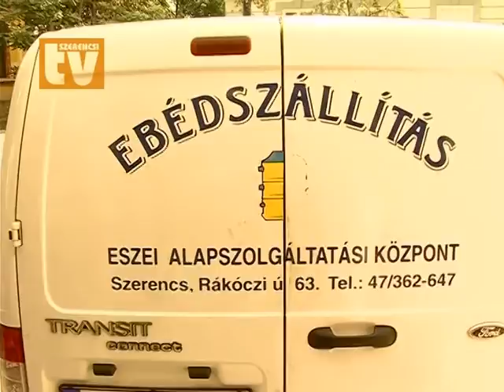MELEG EBÉD A RÁSZORULTAKNAK